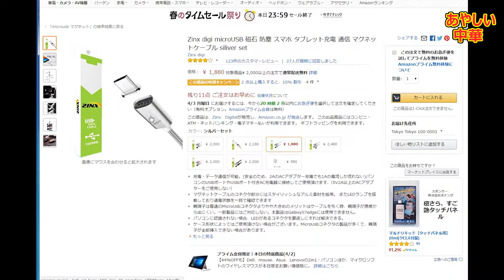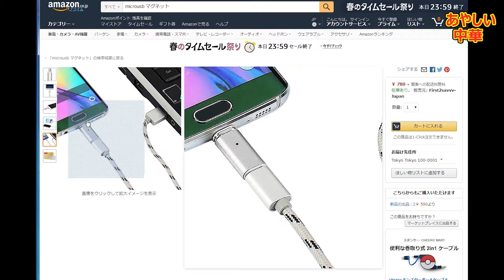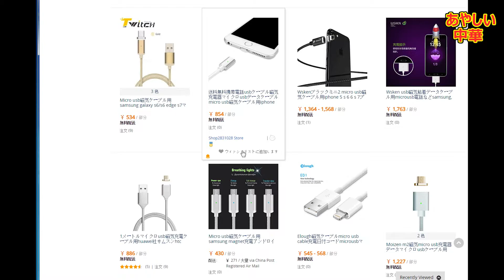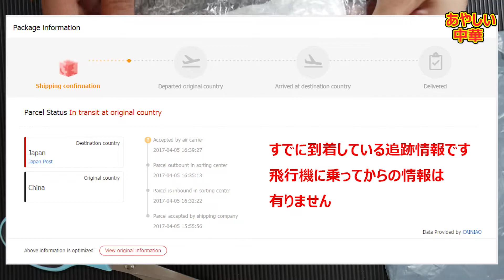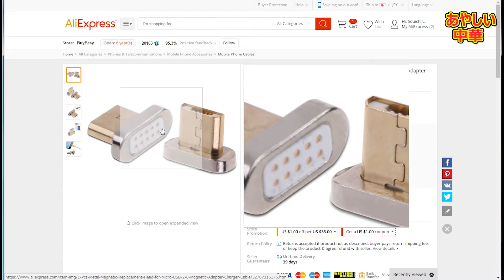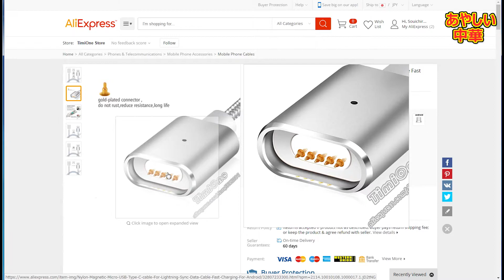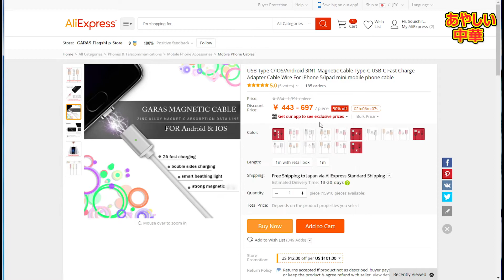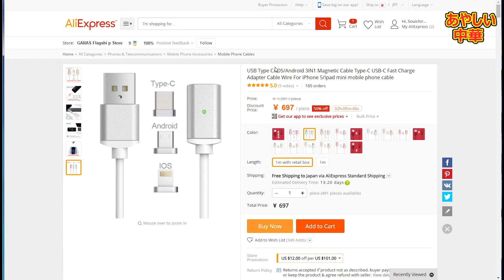すごい便利な441円のUSBマグネットケーブル【あやしい中華 第9回】